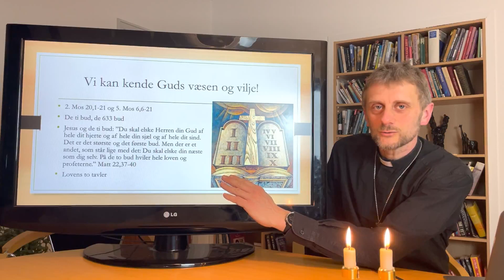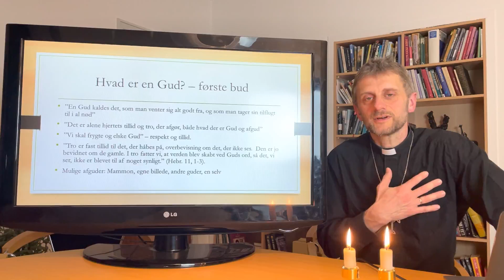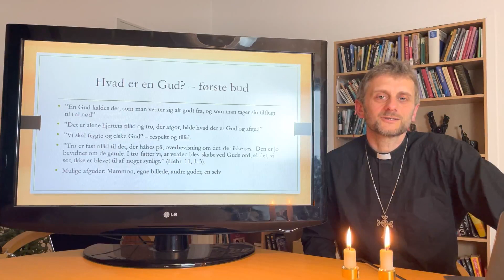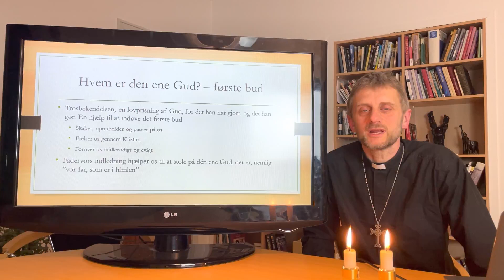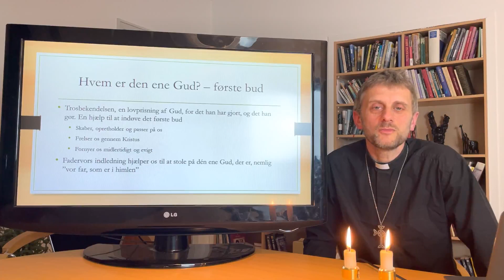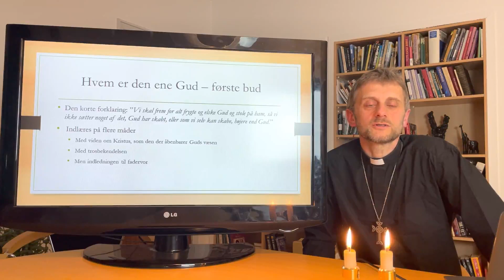Tre bud på et fundament for livet, de første tre bud (1 af 3)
De ti bud er en del af kernen i kristendommen, og skal man dykke ned i det helt centrale, så har Folkekirken et bud, der består af seks ting:  De ti bud, trosbekendelsen, fadervor, dåben, nadveren og og skriftemålet. Luther skrev en lille katekismus, en lærebog, som man kan kalde lægfolkets bibel. Kan man ikke få det til at læse i bibelen, kan man starte her. Denne video er nummer 1 af 3 af en online bibeltime om de første tre bud. De første tre bud handler om os og Gud, de næste syv om os og vores forhold til hinanden. Se med og få et bud på, hvad de ti bud betyder for os i dag. Se dem i rækkefølge og tænk over spørgsmålene, som hver video slutter med.